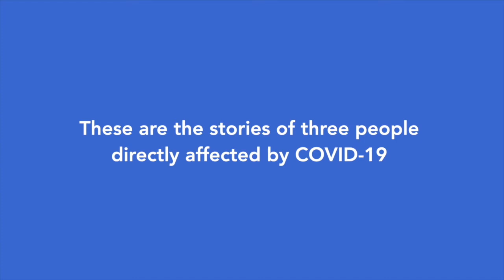COVID-19 Stories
This past year has not been easy, but with the COVID-19 vaccine, we see a light at the end of the tunnel. Here are three stories of people directly affected by the virus and why they have chosen to be vaccinated.